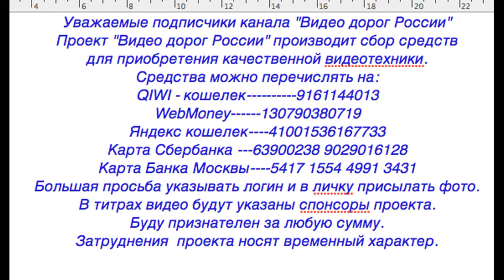Видео о маршруте Москва-Томск.Вторая серия